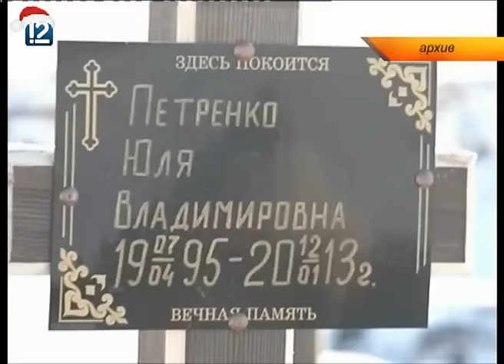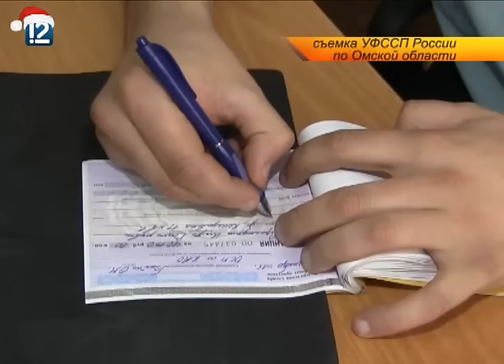ЧОП - чрезвычайные омские происшествия (11.01.2016)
В новом выпуске программы "ЧОП" (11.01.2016):
- в Омской области будут судить двух жителей Называевска, которые три года назад изнасиловали и убили 17-летнюю школьницу;
- наркополицейские на границе с Казахстаном задержали двух курьеров с крупной партией синтетики;
- судебные приставы за неуплату штрафов ГИБДД арестовали внедорожник "Хаммер";
- в Калачинском районе после вмешательства прокуратуры семь детей-сирот получат квартиры;
- в Тевризе 33-летний сельчанин убил рысь лопатой.